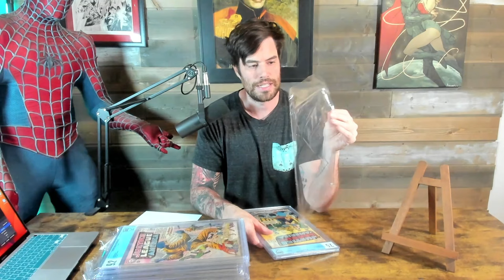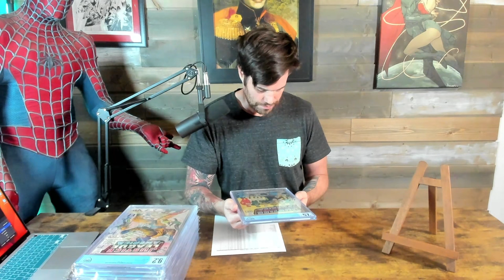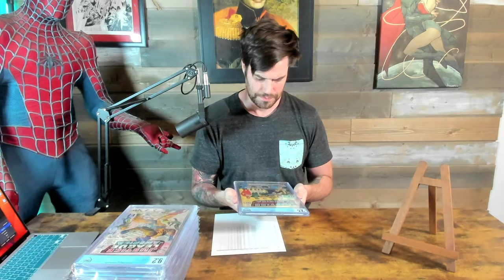What's In The Box?